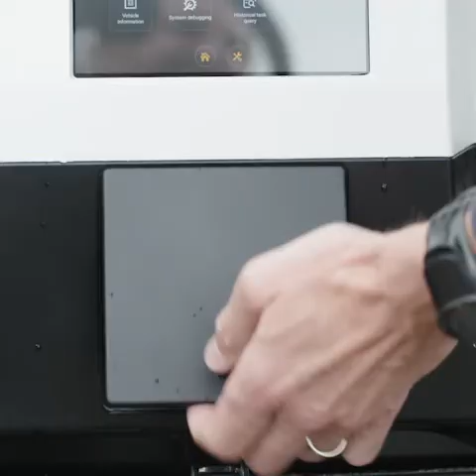Demonstration of Autonomous Sweeper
The experience from the demonstrator were very good, both in regards to the Spring1 machine and the control centre of Applied Autonomy including real-time video with Telenor 5G.